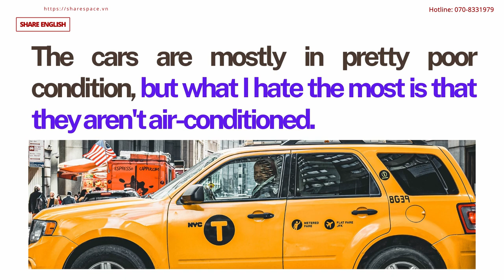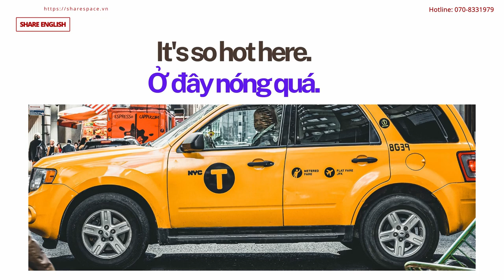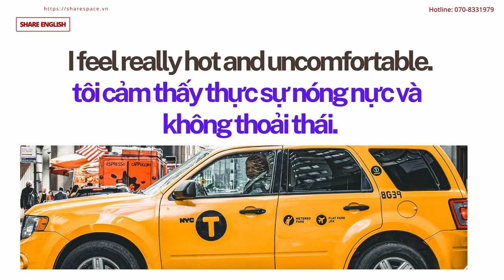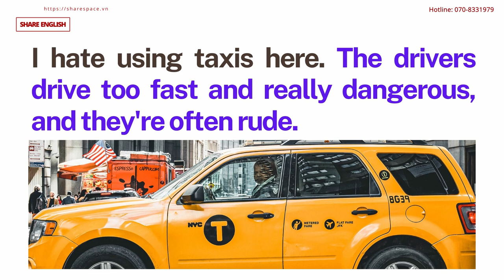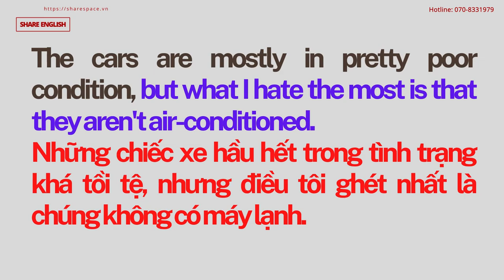[Share English] Reading in english "Talking about taxis"